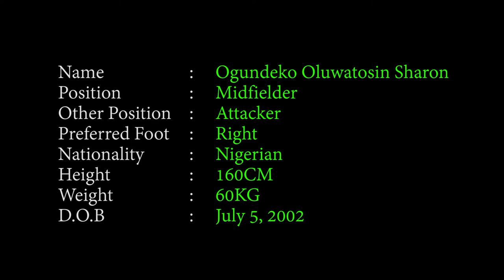Ogundeko Oluwatosin in Dreamstars fc ladies match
Dreamstars fc ladies vs Lakeside queens